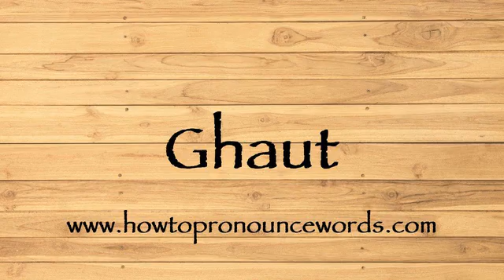How To Pronounce Ghaut ? How To say Ghaut New Video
To learn about "how to pronounce Ghaut in american english" topic , please

Our video is all about "how to say Ghaut in english" subject   but we   try to cover the   subjects:

-how to pronounce Ghaut in english

-how to pronounce Ghaut in british english

-how to pronounce Ghaut correctly

Take a deep breath and see the following video about how to pronounce Ghaut in english

how to pronounce Ghaut in american english is a WARM subject and I did my best to produce a YouTube video around this subject

That brings me to the end of the video, however if you desire more complimentary "how to pronounce Ghaut " pointers, visit our